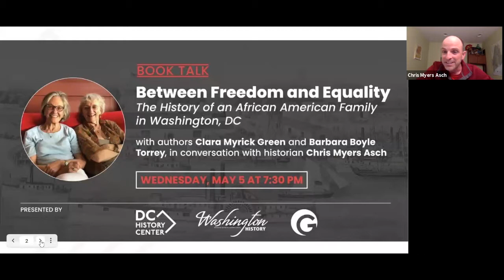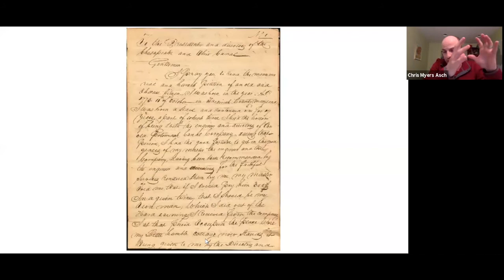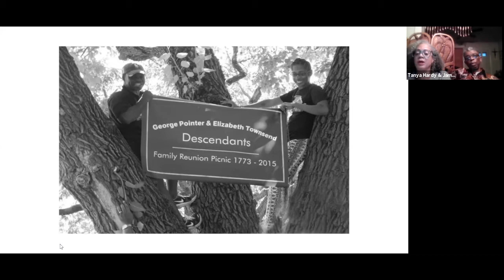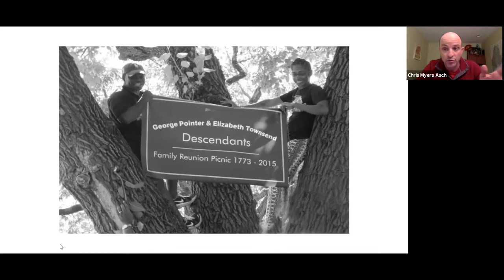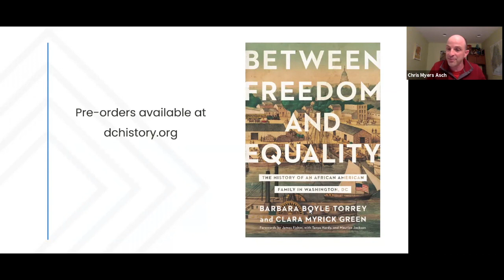Between Freedom and Equality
On May 5, 2021, Washington History magazine Editorial Board member Chris Myers Asch joined the authors of the forthcoming "Between Freedom and Equality: The History of an African American Family in Washington, DC" Barbara Boyle Torrey and Clara Myrick Green for a conversation about the Pointer family’s legacy. The authors were joined by James Fisher and Tanya Gaskins Hardy, who co-authored the forward for "Between Freedom and Equality."

From an enslaved African American purchasing his freedom to a 20th-century eminent domain land seizure, "Between Freedom and Equality: The History of an African American Family in Washington, DC" is a dramatic story of freedom amid slavery and its aftermath.
Authors Barbara Boyle Torrey and Clara Myrick Green trace six generations in one Washington family, beginning with Capt. George Pointer, a Maryland man born enslaved in 1773 who purchased his freedom 20 years later while working for George Washington's Potomac Company. The land in Northwest DC where four generations of Pointer’s descendants later farmed was briefly engulfed by the Civil War and then seized by eminent domain for the expanding suburb of Chevy Chase, DC—specifically, to build Lafayette Elementary School for white children. Today efforts are underway in Chevy Chase to reckon with this history and further awareness of the legacy of George Pointer and his descendants. Torrey and Green’s thorough research and stirring narrative provide unique insight across two centuries of DC history.